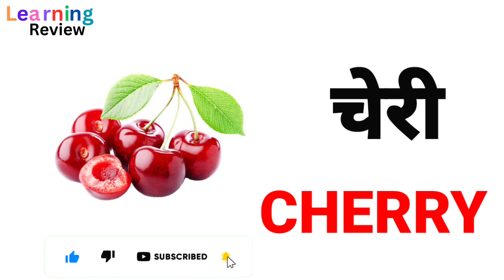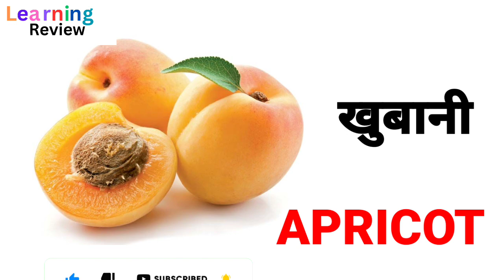Fruits Name Hindi and English |फलों के नाम हिंदी और अंग्रेजी भाषा में